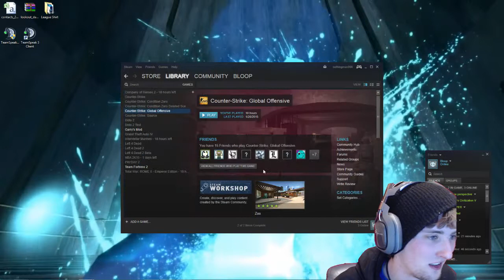Steam Highlights from 2/14/15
Hey guys! I won't be streaming this weekend so since that's happening here are the highlights from last weekend!! Enjoy!